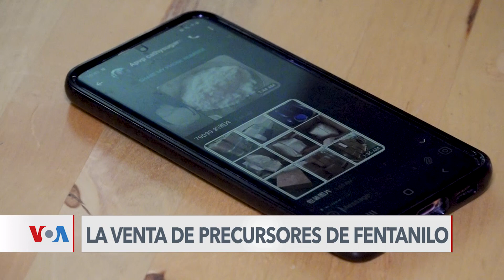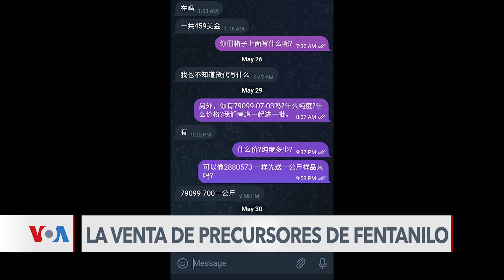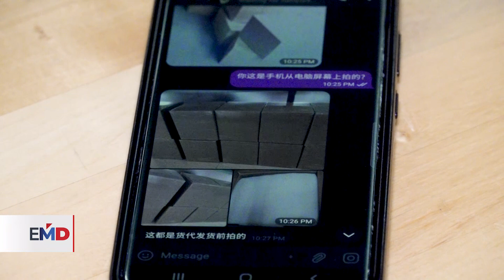Investigación especial: Venta en línea de precursores del fentanilo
En una investigación especial, la VOA se comunicó con supuestos vendedores de precursores químicos del fentanilo en línea. Verónica Balderas Iglesias, de la Voz de América, nos tiene este reporte especial que revela algunas de las formas como se traficarían las substancias para fabricar ilícitamente el opioide.